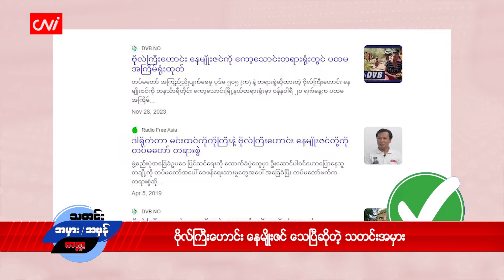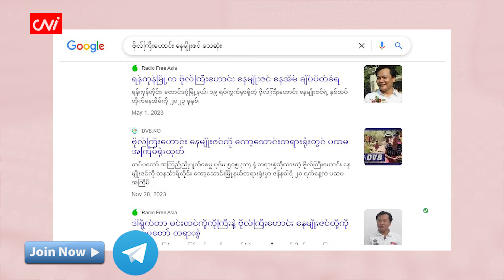ဗိုလ်ကြီးဟောင်း နေမျိုးဇင် သေပြီဆိုတဲ့ သတင်းအမှား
၂၀၂၄ ခုနှစ်၊ ဧပြီ ၄

မင်္ဂလာပါရှင် CNI ရဲ့ သတင်းအမှား၊ အမှန် အစီအစဉ်ကနေ ဒီကနေ့ တင်ဆက်ပေးမှာကတော့ ဗိုလ်ကြီးဟောင်း နေမျိုးဇင် သေပြီဆိုပြီး ဖြန့်ဝေနေတဲ့ သတင်းအမှားပဲ ဖြစ်ပါတယ်။

ဒီအကြောင်းကိုတော့ တယ်လီဂရမ်ချန်နယ် အပါအဝင် လူမှုကွန်ရက် စာမျက်နှာတွေမှာ ဧပြီ ၁ ရက်နေ့ကစပြီး ရေးသားဖြန့်ဝေနေကြတာပါ။